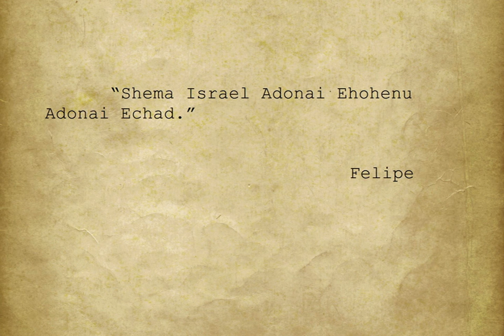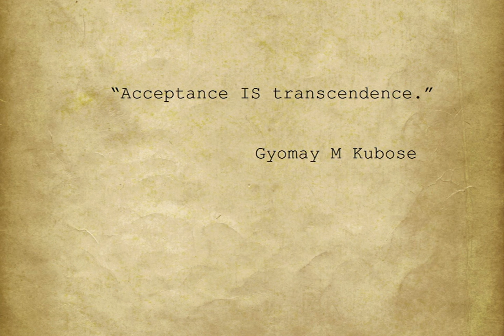Patrick Rothfuss Lea Mishell